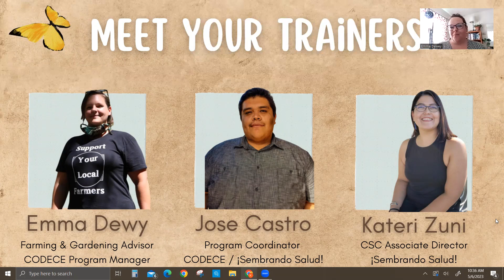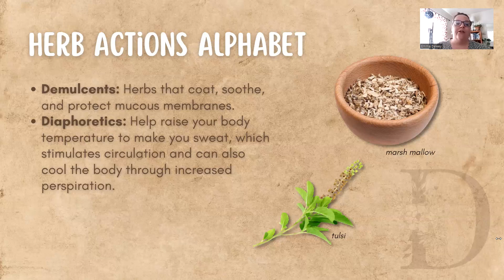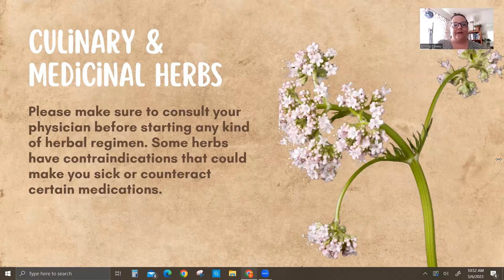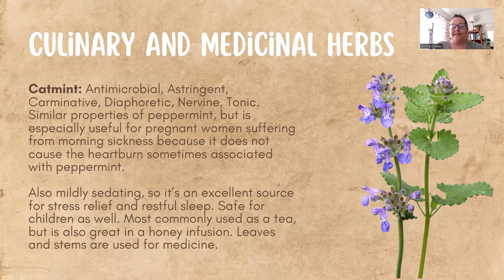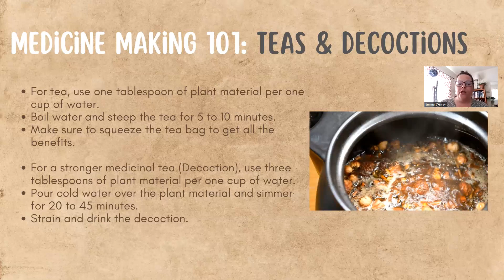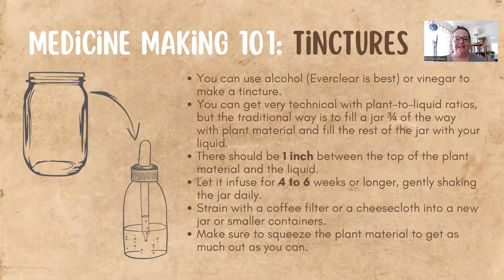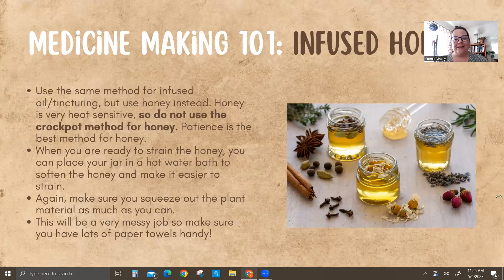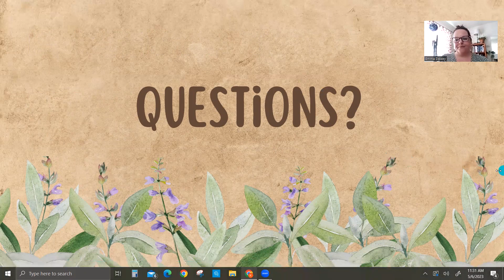Unlocking the Culinary and Medicinal Potential of Herbs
Are you curious about the incredible potential of herbs for both culinary and medicinal purposes? Join us in this captivating video as we delve into the Sembrando Salud program, where the magic of herbs is harnessed to promote health and flavor.

In this enlightening journey, we explore the wide array of herbs used in the Sembrando Salud program, which empowers communities to cultivate their own gardens and enhance their well-being. Discover how herbs such as basil, rosemary, lavender, and many more are not only exquisite culinary ingredients but also possess remarkable medicinal properties.

Learn about the cultivation techniques, harvesting methods, and the various ways these herbs can be incorporated into your daily life. From tantalizing recipes that awaken your taste buds to natural remedies that nurture your body, you'll unlock the secrets of these remarkable plants.

Join us as we uncover the bountiful world of culinary and medicinal herbs in the Sembrando Salud program. Expand your knowledge, embrace healthier choices, and embark on a transformative journey with the power of herbs. Don't miss out on this opportunity to experience the joy of herbs and their endless possibilities!